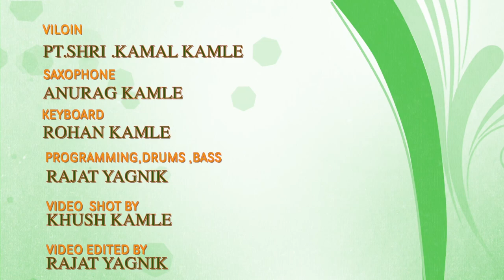Karoon Na Yaad Magar Ft.Kamal Kamle(Violin)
Violin-Pt.Kamal Kamle
Saxophone-Anurag Kamle
Drums&Tabla-Rajat Yagnik
Keyboard-Rohan Kamle
Video-Khush Kamle
Programming &Video edit-Rajat Yagnik
Originally sung by Asha Bhosle ji